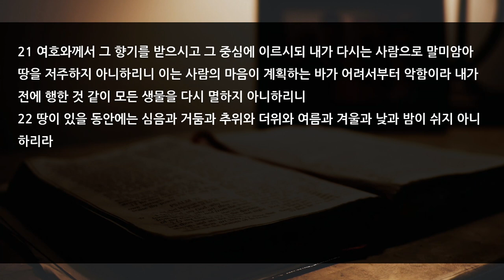신년 특새 설교 | 2023.1.14 | 방주에서 나오다! | 창세기 8장 1~22절 | 이찬규 목사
방주에서 나오다! (창세기 8장 1~22절)